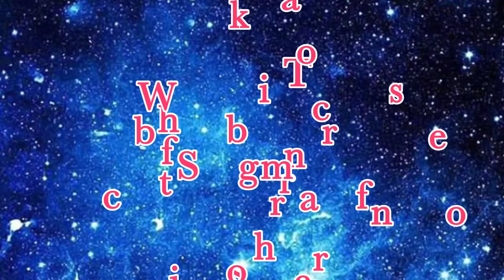Dipt in Wine Mayana / Propagating